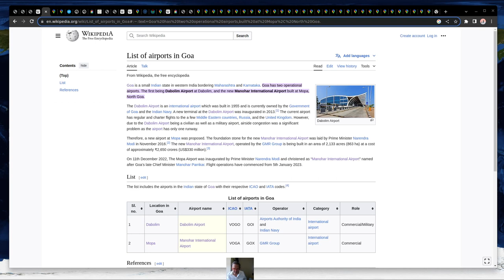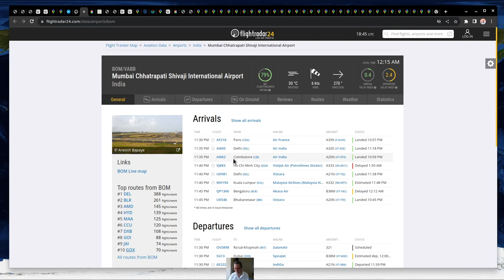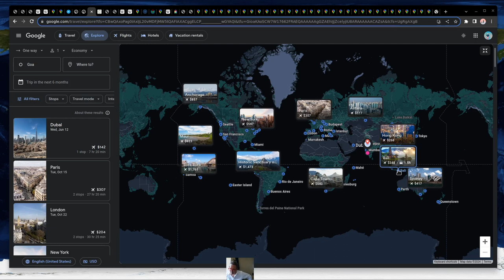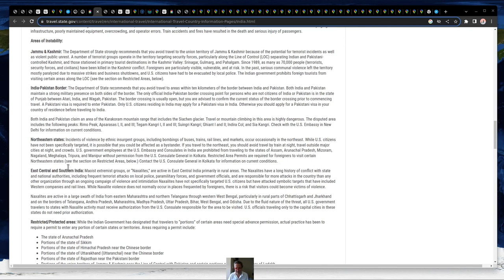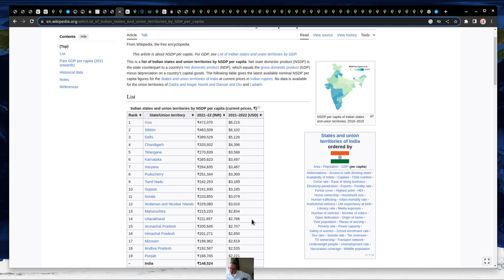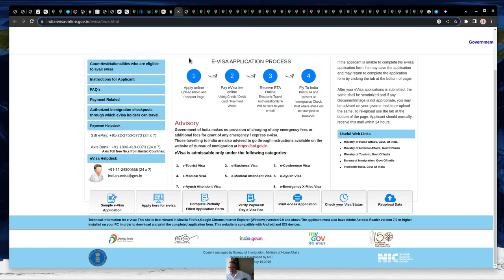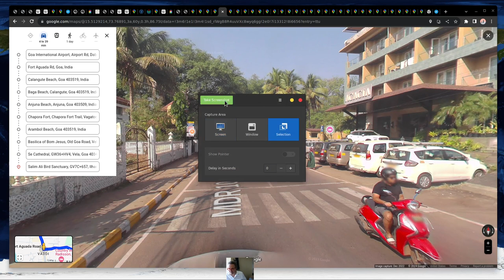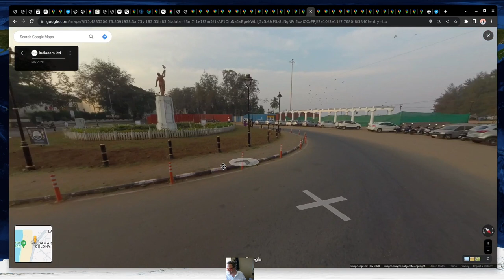Visiting GOA INDIA! :)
GDP per capita numbers GOA!